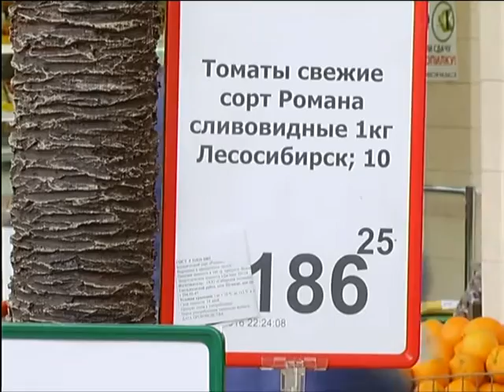В Красноярском крае выросли цены на продукты питания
Больший рост наблюдается на отдельные виды овощей: репчатый лук, свеклу, и морковь. Заметно подорожала и гречневая крупа - на 12%